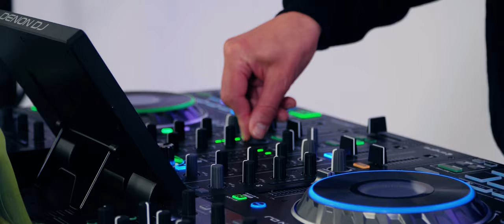SUCHY Featuring Five Past 5 - MISS BROWN REMIX - Live DJ Performance with DJ El Maine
Available to download and stream on all major platforms.

Instragram :@suchymusic